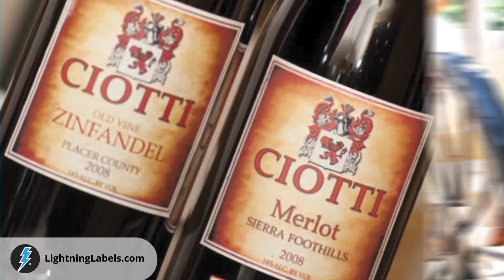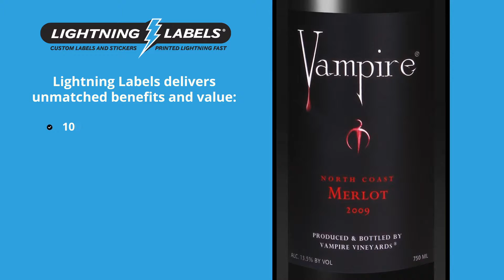LL Wine Video